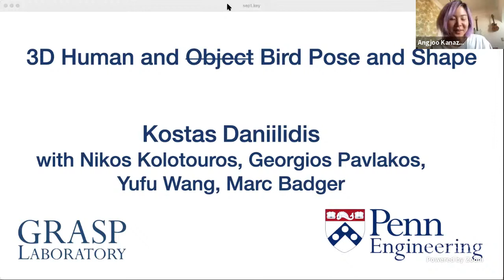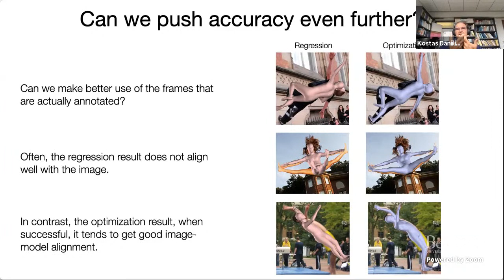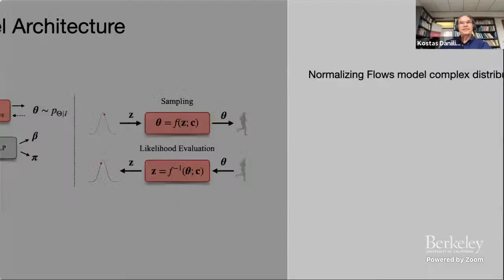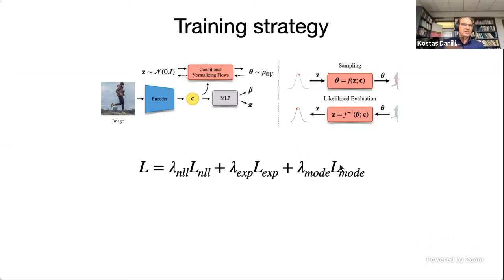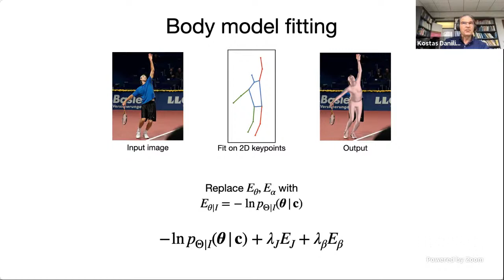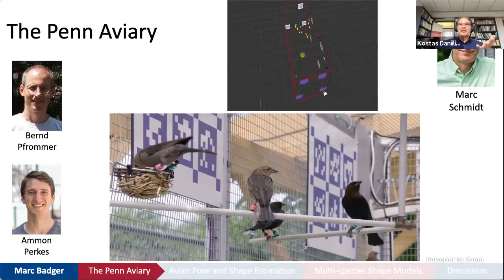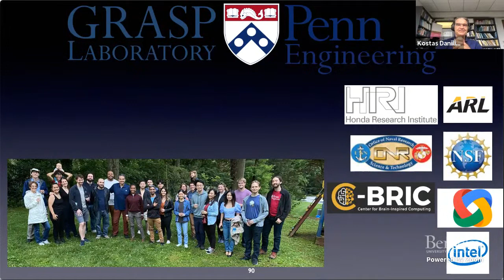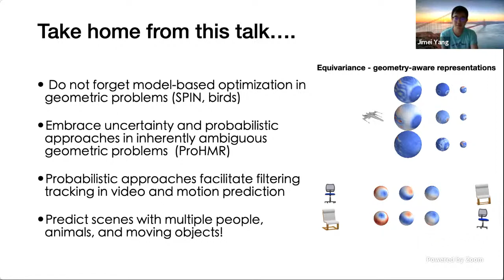3DGV Talk--- Kostas Daniilidis:3D Human and Object Pose and Shape